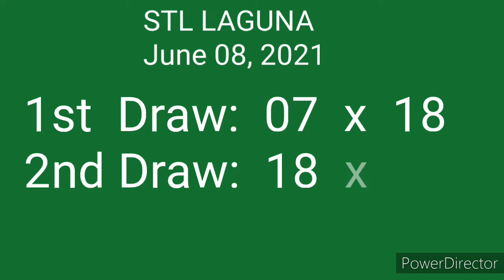STL LAGUNA 2nd Draw RESULT June 8, 2021